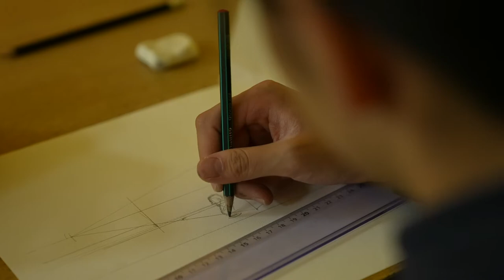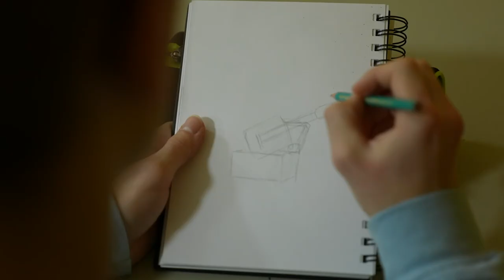264. Deux nouveaux professeurs à l'EMAS - Souffel PLAY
L'EMAS, l'École municipale des Arts et des Sports de Souffelweyersheim a fait sa rentrée avec deux nouveaux professeurs en Terre & céramique et en Arts plastiques.
Souffel PLAY est allé à leur rencontre pour faire leur connaissance.